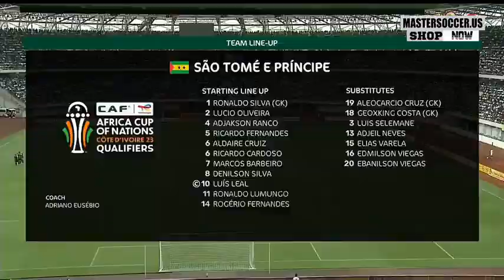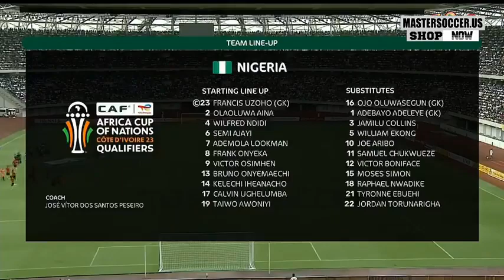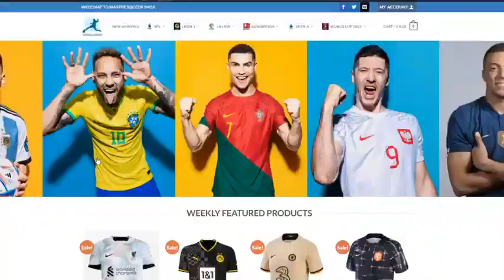Nigeria 6-0 Sao Tome and Principe 🔥🔥|Highlights and all goals| Chan qualification 2023